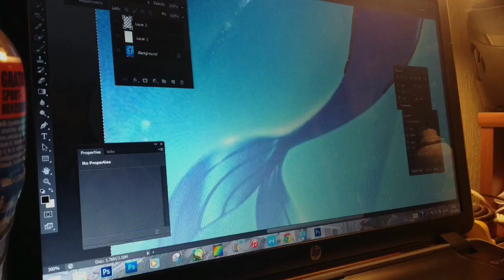The Little Mermaid waterballoon painting! - Timelapse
Will be posting less DIY tutorials and more art timelapses and also Disneyland Paris videos! Don't worry, I have still many ideas for tutorials!

Tagwords: disney painting water balloon canvas art ariel the little mermaid blue under sea silhouette timelapse splash craft